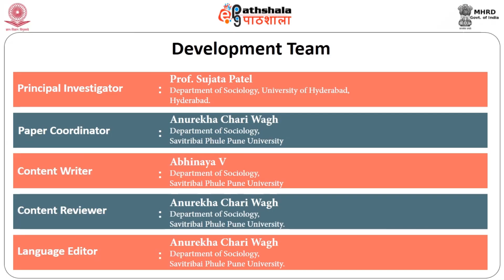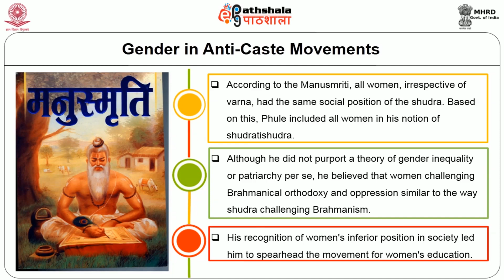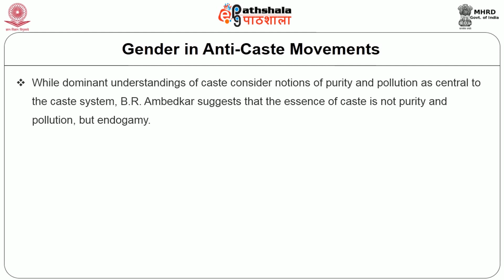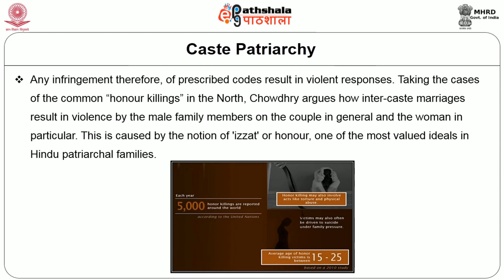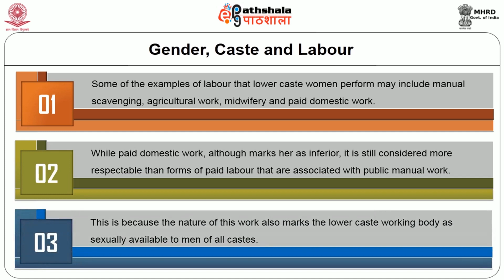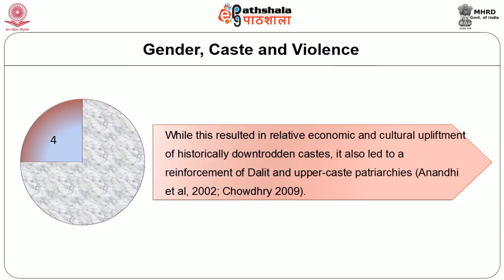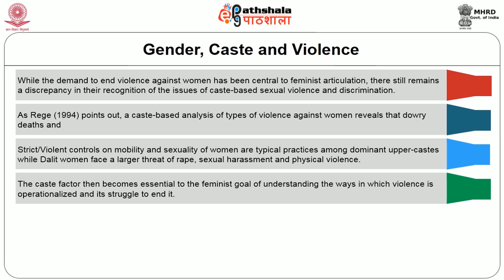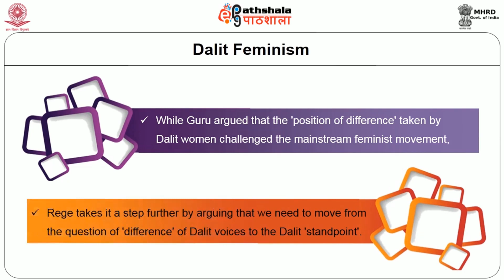Gender and Caste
Subject:Sociology
Paper: Sociology of genders